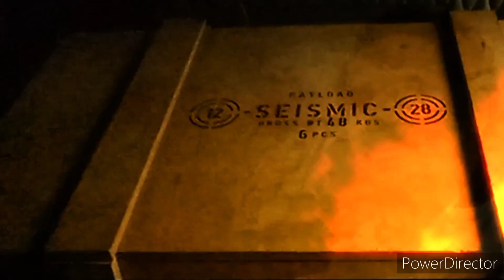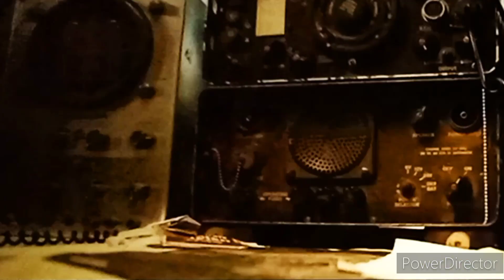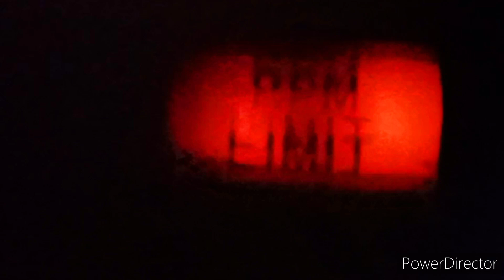Yes. I've Seen All Good People. 2023